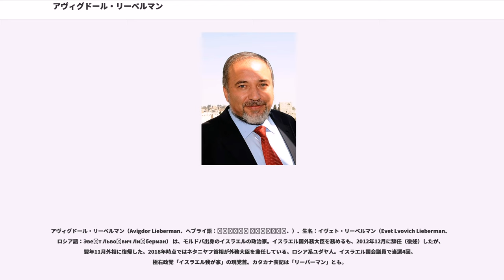アヴィグドール・リーベルマン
アヴィグドール・リーベルマン（Avigdor Lieberman、ヘブライ語：אביגדור ליברמן、）、生名：イヴェト・リーベルマン（Evet Lvovich Lieberman、ロシア語：Эве́т Льво́вич Ли́берман） は、モルドバ出身のイスラエルの政治家。イスラエル国外務大臣を務めるも、2012年12月に辞任（後述）したが、翌年11月外相に復帰した。2018年時点ではネタニヤフ首相が外務大臣を兼任している。ロシア系ユダヤ人。イスラエル国会議員で当選4回。極右政党「イスラエル我が家」の現党首。カタカナ表記は「リーバーマン」とも。

1958年6月5日、ソビエト連邦・モルダビア・ソビエト社会主義共和国（現モルドヴァ）のキシニョフに生まれる。若い頃はキシニョフのナイトクラブで用心棒をしていた。

1978年、20歳の時にイスラエルに移住し、ヘブライ大学で政治学、国際関係学を学び、卒業する。青年時にはラビ・メイル・カハネに傾倒していた。その後、ベンヤミン・ネタニヤフ政権下で内閣の事務局長を務めたが、連立政権に不満を持ち辞職した。

1999年に、旧ソ連・東欧からの帰還者が中心となりイスラエル我が家を創設し、同年の総選挙でクネセト議員に初当選する。2001年に発足した、アリエル・シャロン政権下では、国家基盤相として初入閣するが、翌年3月にヤーセル・アラファト議長に対する姿勢が弱腰だとして政権を離脱。2003年のシャロン政権2期目にも運輸相として入閣を果たすが、同政権が目指したガザからの全面撤退を目指したガザ地区撤退計画に反対したことで解任される(正確には、同計画の閣議決定直前に、国家統一党のベニー・エロン観光相と共に解任される。イスラエルの閣議決定は日本とは異なり多数決で決定される為、反対が確実視されていた2名をシャロンが先手を打って解任した）。

2013年1月に行われる予定の総選挙でイスラエル我が家は、リクードと統一会派を組み、選挙に臨むこととなった。また、リクード党首であり、現イスラエル首相ベンヤミン・ネタニヤフと、総選挙後にネタニヤフが3年首相を務めたのちに、首相の座をリーベルマンに譲る約束も取り交わした。これにより、特に問題が発生しなければ、2016年にリーベルマンはイスラエル首相になるはずであった。

かつては、ラビ・カハネに傾倒していた経緯から、パレスチナとの妥協には一切反対する極めて強硬な立場を取っていた。世俗主義であるものの、旧約聖書の解釈を厳格化させた大イスラエル主義（「約束の地」の範囲を元々イスラエルのものと捉える思想）を掲げており、シナイ半島からヨルダン川東岸を固有の版図とした領土拡張主義を長年とってきたが、2005年政策を大きく転換させる。現在は、ヨルダン川西岸などのユダヤ人入植地をイスラエルが併合する一方、イスラエルに住むアラブ系住民の土地をパレスチナ側に譲渡させる「住民・土地交換論」を主張。この政策が人心を掴み、2006年の総選挙では11議席を獲得。2009年総選挙では「（ユダヤ人国家への）忠誠なくして市民権なし」をスローガンにして臨み、15議席に躍進。左派からは、極右と激しく批判を受ける一方、急進右派や、より過激なカハネ主義者からは日和見的と批判を受ける。

2008年12月27日から始まったガザ紛争についてテル・アヴィヴのバル＝イラン大学の講演 で、「イスラエルは、ハマースに勢力がある間は、安全でない。ハマースの戦意を萎えさせる決起が必要だ」と発言、また、「我々は、アメリカが日本に対して第二次世界大戦中に行ったのと同様、ハマースとの戦いを続けなければならない。当時も、占領は不要だった」と発言し、ハマースの戦意が萎えるまで闘い続けるよう訴えた。同発言を報じた『エルサレム・ポスト』は、広島、長崎への原子爆弾投下を引き、暗にハマースへの原爆投下を指すと報じた。イスラエル我が家のスポークスマンは、共同通信社の取材に対し「日本に対する米国の抑止力についての話であり、核兵器使用に言及したものではない」と説明した。

また、リーベルマンはハマースと接触したアラブ系国会議員の処刑を主張している。イスラエル我が家は、党のテレビCMの中においても、アラブ系国会議員を一人一人名指し...